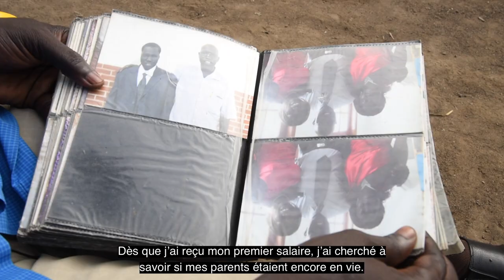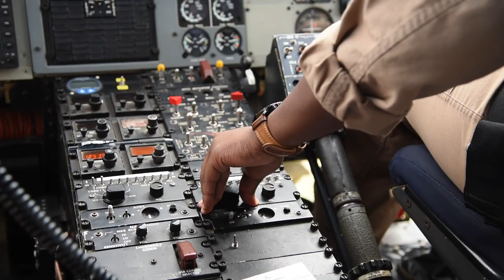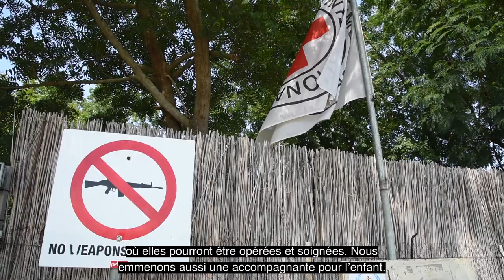Soudan du sud: Explorez l'Afrique avec le CICR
Le Soudan du Sud est le plus jeune pays du monde et abrite un groupe diversifié de communautés comprenant plus de 60 tribus.

Découvrez ses merveilles uniques.